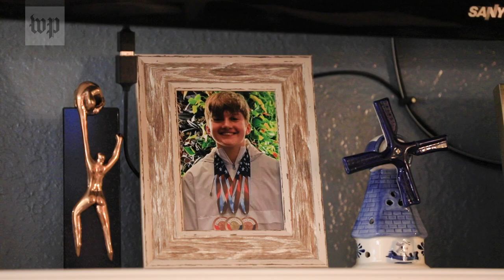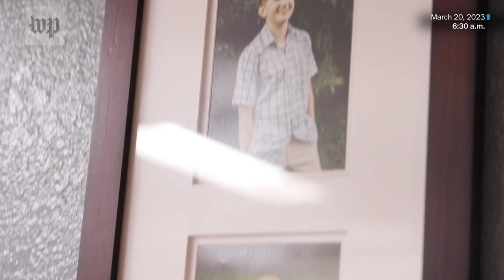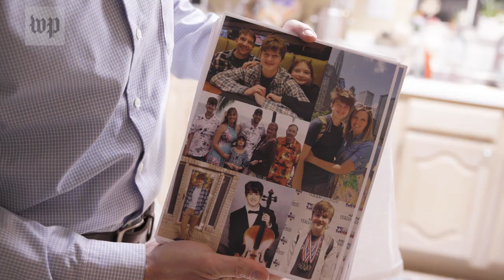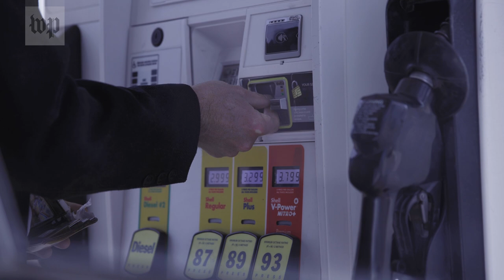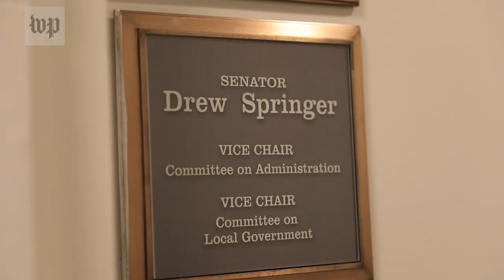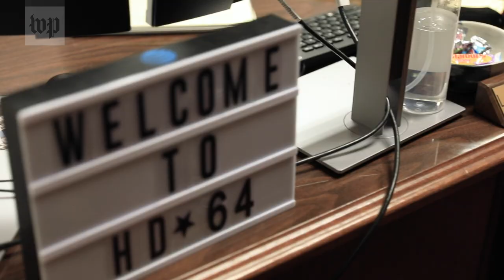A family's fight against anti-trans bills in Texas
For the Briggle family, Texas is home. But mounting waves of anti-trans legislation has left families like theirs vulnerable to unprecedented peril.